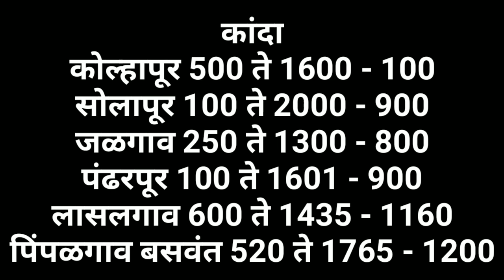25.9.2022,कांदा भाव आजचे, कांदा बाजार भाव, प्याज भाव, aajcha kanda bajar bhav, onion rate